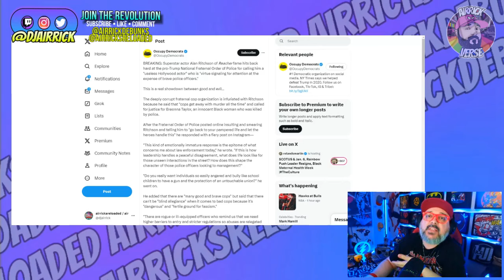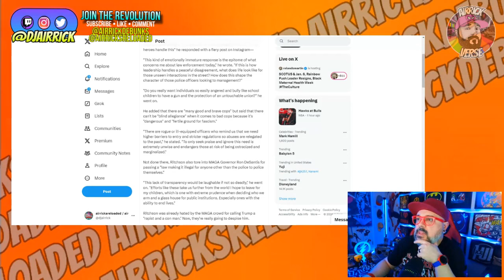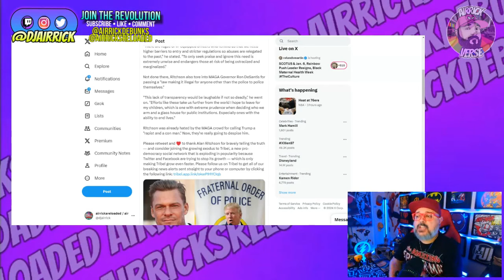JosiahRises Has MELTDOWN COPE Session Over Alan Ritchson REACHER Free Speech!